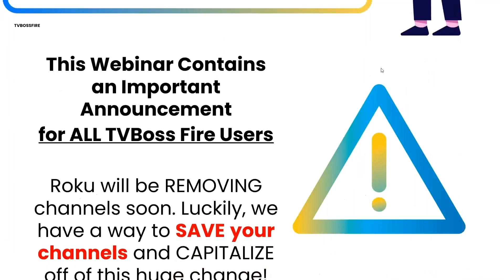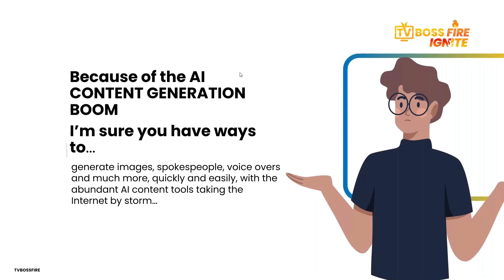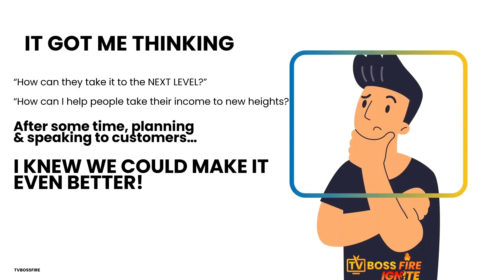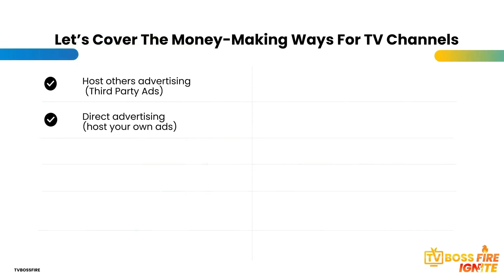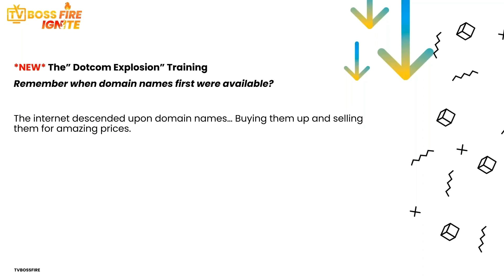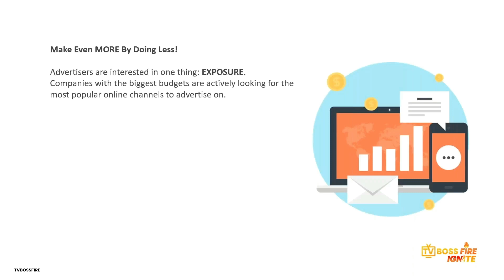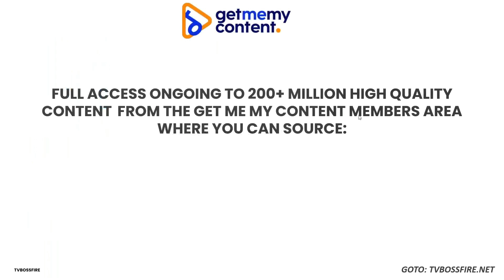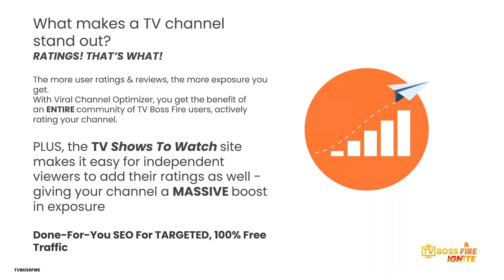TVBoss Fire Ignite bundle discount webinar replay (save $288)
TVBoss Fire Ignite bundle discount
Check out my TVBoss Fire Ignite Bundle discount (Make sure you tick the box at checkout to get the bundle)

Thank you for checking out my TVBoss Fire Ignite bundle